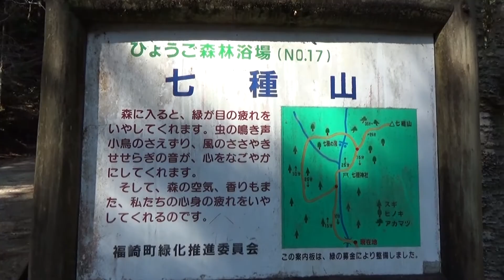30秒の心象風景21584・登山マップ～七種山～